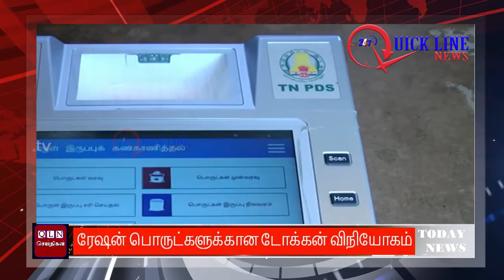Today Headlines - 02 MAY 2020 இன்றைய தலைப்புச் செய்திகள் | Evening Headlines | covid19 update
TOP 10 ON TRENDING
ஊரடங்கை நீட்டிக்க அமைச்சரவையில் ஒப்புதல்

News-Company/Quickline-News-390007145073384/